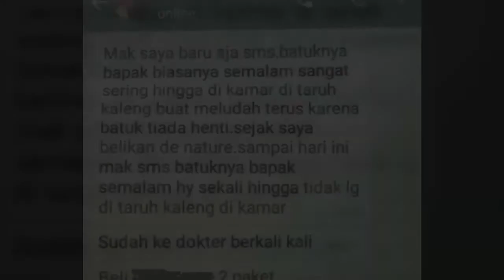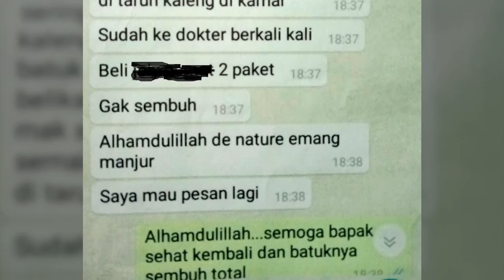Obat Batuk TBC Yang Tak Kunjung Sembuh | Obat Detopar Dan Pipeca De Nature ASLI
Anda mengidap penyakit paru paru , paru paru , TBC , BATUK BERDARAH ?
Sedang mencari pengobatan yang aman tanpa efek samping?

Paket Obat terdiri dari: DETOPAR + PIPECA
Produk/obat sudah resmi terdaftar di BPOM

Obat Detopar dan Pipeca : Harga Rp, 295.000

Detail Produk:
1 Botol Detopar isi 50 kapsul
1 Botol Pipeca isi 50 kapsul

 Khasiat:
- Megobati tbc
- Mengobati bronkitis
- Membersihkan Paru-paru
- Batuk berlendir
- Batuk berdahak
- Detox paru
- Melancarkan Pernafasan
- Menormalkan Fungsi Paru-paru
- Menyaringkan suara

 Aturan Pakai :
- Kapsul diminum 3x sehari, 1 jam sebelum makan.
- 2 kapsul/botol untuk sekali minum
- (Aturan minum lengkap ada di kemasan obat)

 SUPPORT KURIR
- JNE, TIKI, POS, J&T

Pemesanan hubungi kami di : 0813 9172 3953( online whatsapp )